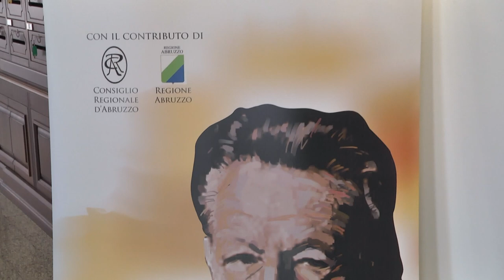Premio Benedetto Croce 2023: intervento di Angelosante. "L'Europa riscopra le intuizioni crociane"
Il consigliere regionale, Simone Angelosante, è intervenuto nel corso della conferenza stampa di presentazione dei Ivincitori e del programma della 18esima edizione del Premio Nazionale di Cultura "Benedetto Croce" - di Pescasseroli (AQ). La premiazione e gli eventi collegati al Premio si svolgeranno nelle giornate del 27, 28 e 29 luglio.